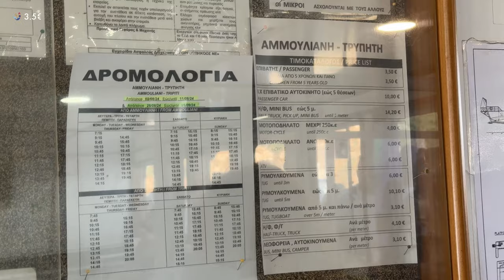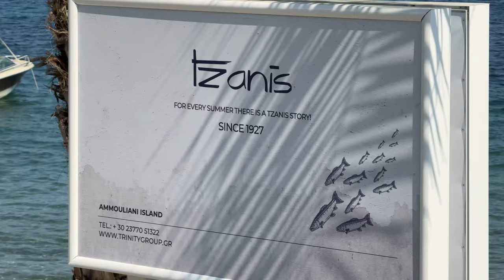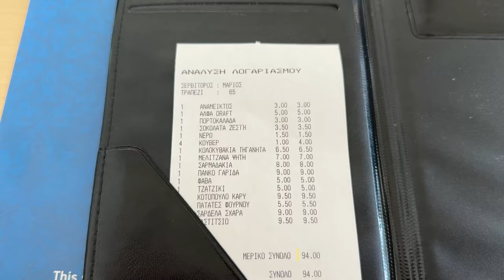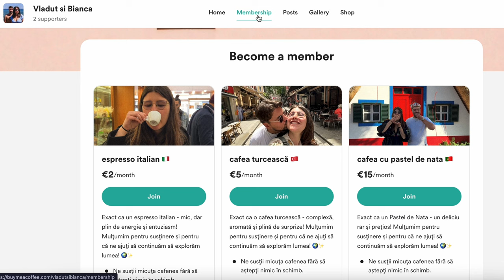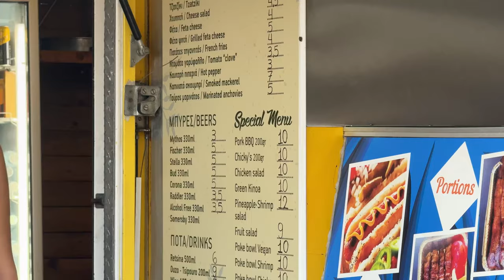Insula secretă din HALKIDIKI, GRECIA de care nu știai | travel vlog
Halkidiki ascunde o insulă secretă chiar între brațele sale, de care probabil nu știai, chiar dacă mulți români își petrec vacanțele în această regiune. Aceasta este perfectă atât pentru o vacanță liniștită, departe de aglomerație, dar și pentru o excursie de o zi în care să-i descoperi povestea. ✨

În acest videoclip îți prezentăm istoria fascinantă a insulei, tavernele cu preparate locale delicioase și unele dintre cele mai spectaculoase plaje pe care le vei găsi în Halkidiki. 🏖️ Fie că ești în căutare de relaxare, aventură sau experiențe culinare autentice, acest loc le are pe toate. Urmărește videoclipul și descoperă de ce acest mic paradis ar trebui să fie următoarea ta destinație în Grecia! 🏝️🌊
Susține-ne cu o donație (cafea ☕️) sau abonament pe

00:00 Intro
00:41 Cum ajungi
01:58 Satul capitală
03:29 Tavernă locală cu pește proaspăt
05:34 Cum poți ajuta canalul
06:50 Plajele de pe insulă
09:51 Concluzii